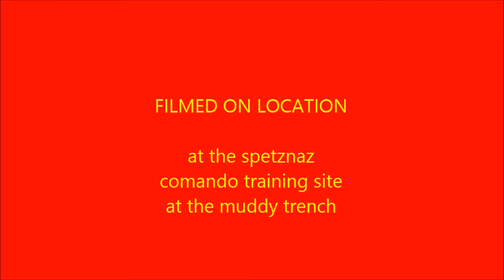spetznaz commercial OFFICIAL VIDEO